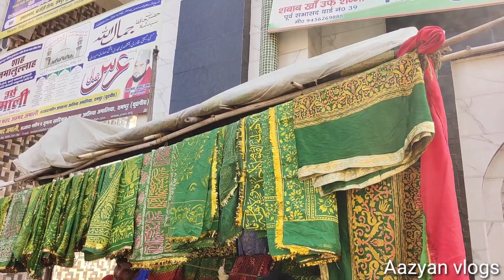रामपुर प्रसिद्ध दरगाह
रामपुर प्रसिद्ध दरगाह ‎@aazyanvlogs